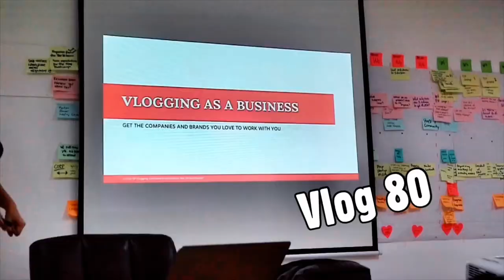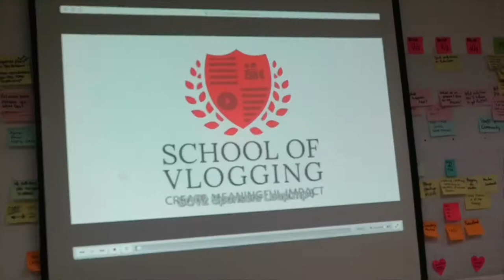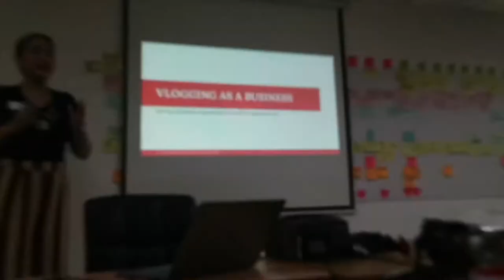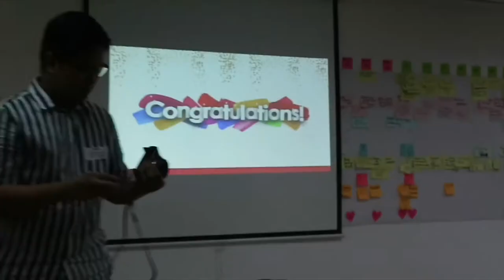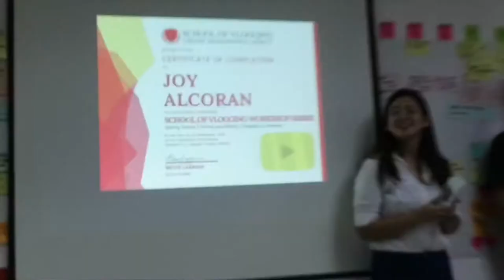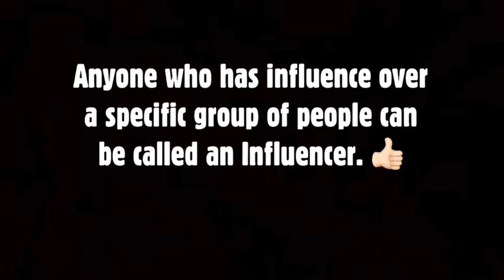DAY 2: VLOGGING AS A BUSINESS! | School of Vlogging Workshop | MrandMrsB | VLOG 80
Another fun day at school! It’s our Day 2 in the School of Vlogging! It’s interesting to talk about how to earn in vlogging as a business. I loved the Marketing 101 discussions! I am amazed and excited for future brand partnerships in God’s Will. 🙏🏻

Thank you School of Vlogging c/o Omni & Bryce and Mommy Ruth!

School of Vlogging Workshop Series 2 is presented by @ideaspace @teddysage @joby.ph @vpharmaph @babycuddle.ph @beginningsbaby @goalbyoandb